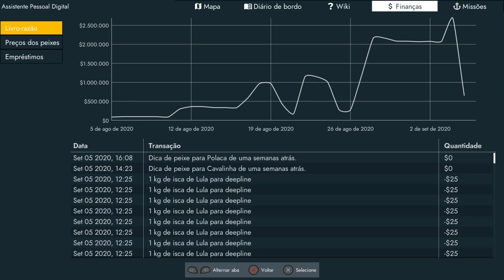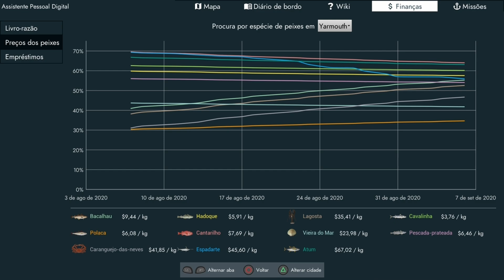UM DOS MELHORES E MAIS VICIANTES SIMULADORES QUE JÁ JOGUEI - Fishing; North Atlantic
Fala ai geral, tranquilidade?! Hoje apresento pra vocês um simulador viciante, e muito bom. diria que fica entre os melhores, espero que vocês gostem então, bom vídeo

Meu Celular

Xiaumi Redmi 12

Processador MediaTek Hélio G88, Octa-core Max 2.00 GHz

8+4 Gb RAM

128 Gb Armazenamento

Android 14

Meu PS4

Meu PC

I5-8265U

Placa de vídeo Geforce Mx 110

20 Gb de RAM Ddr4 2666 mhz

SSD 256 Gb PCIe Nvme